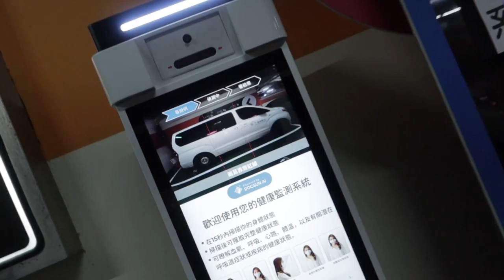Car computre is broken